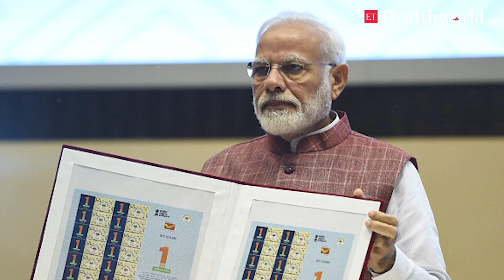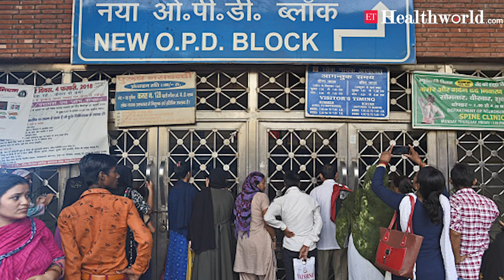Ayushman Bharat completes one year of its launch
India's largest healthcare scheme, the Ayushman Bharat has completed one year.The scheme for the weaker sections of the society was launched last year in September. There were nine hospital admissions every minute across the country within the first year of the government's healthcare scheme which has crossed the 50 lakh treatment mark.

Free secondary and tertiary treatment worth Rs 7,901 crore has been carried out in the 32 states and Union Territories. Till date, 18,486 hospitals have been empanelled across India. In the first year, 53 per cent of the empanelled hospitals are private, especially multi-specialty hospital.